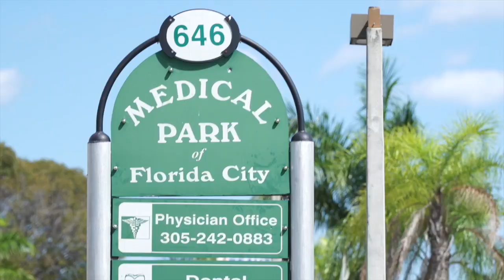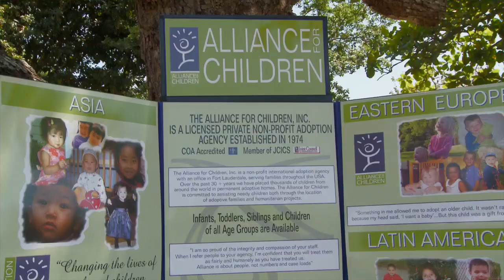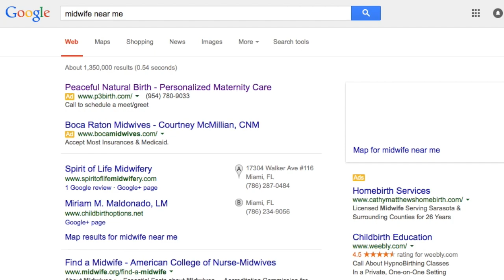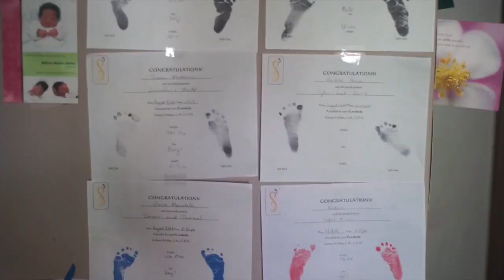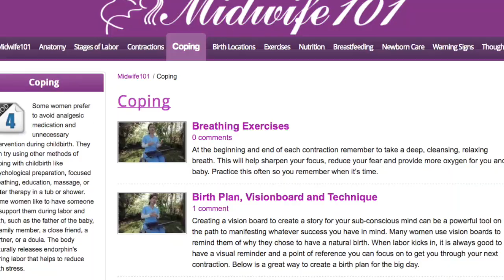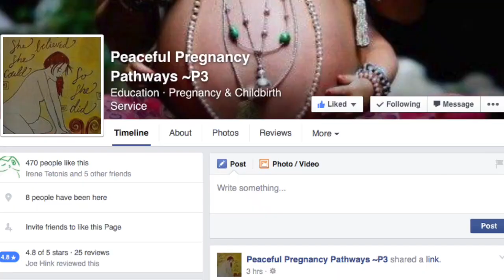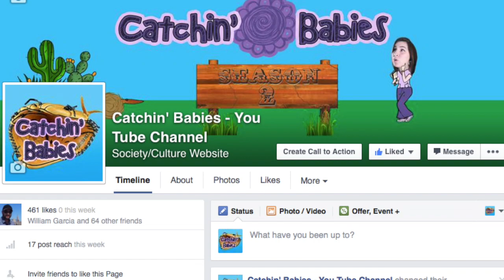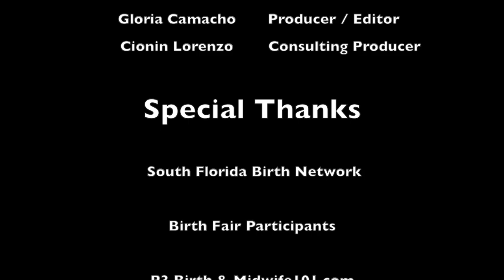FIND A BIRTH COMMUNITY - PLUS NYC Home Birth & Midwife Gelena on S2 Catchin' Babies Web1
Welcome to Catchin' Babies SEASON 2! Andrea is back with new stories & highlights from a South Florida Birth Fair ... Gelena the Midwife and Midwife101.com ... PLUS a new Home Birth story form Brookyln, New York!